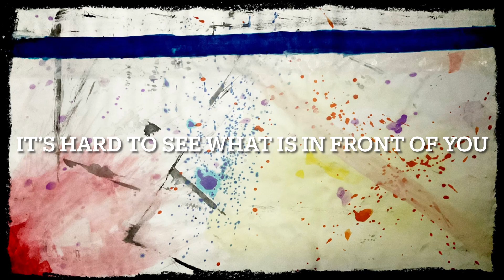Upstairs Downstairs- Going Down Unnamed Road (Official Lyric Video)